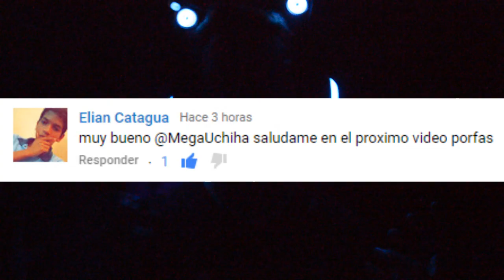Vlog | Los Inventos más RAROS de Japón | MegaUchiha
bueno si en japón inventan estas cosas es porque hay gente que las compra...

Mas Vídeos?